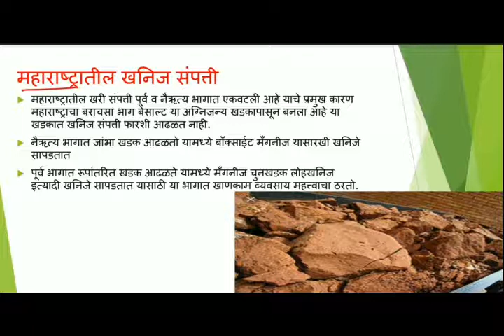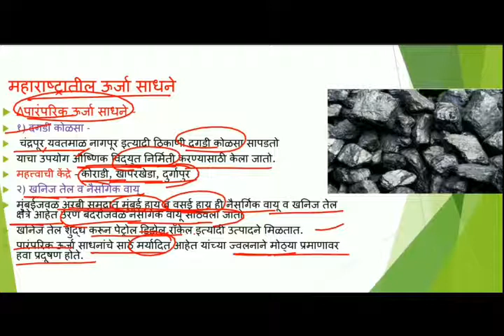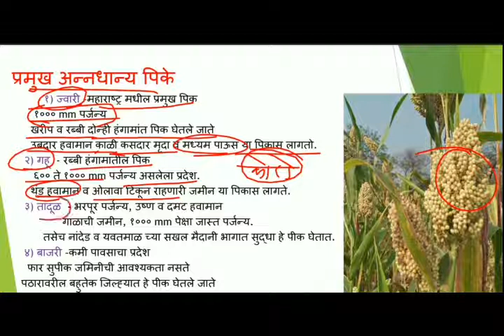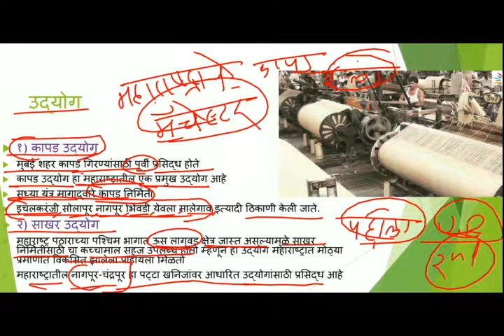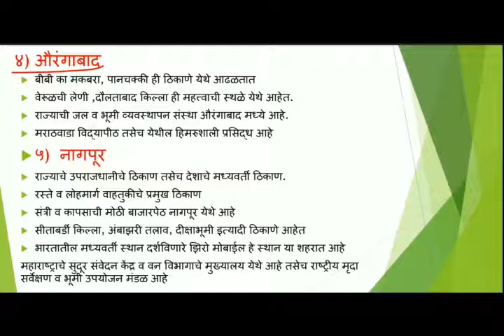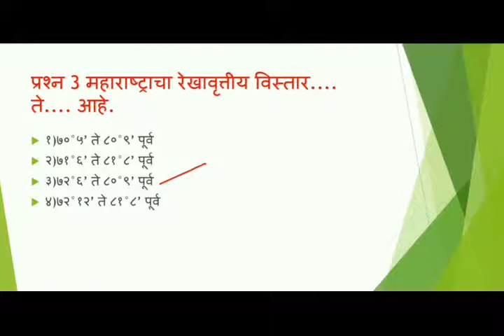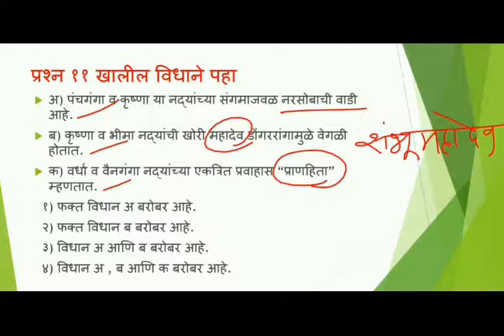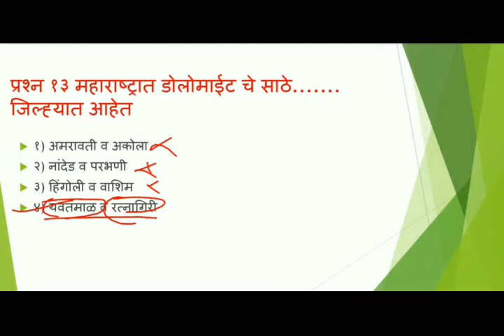इयत्ता चौथी भूगोल फक्त एका क्लिक वर भाग 3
या लेक्चर मध्ये मी तुम्हाला खनिज संपत्ती, ऊर्जा साधने, उद्योग, शेती, महत्वाची शहरे यांची माहिती सोप्या पद्धतीने सांगितलेली आहे..